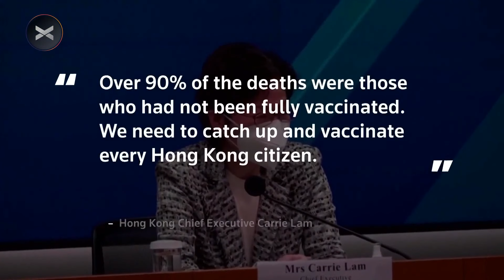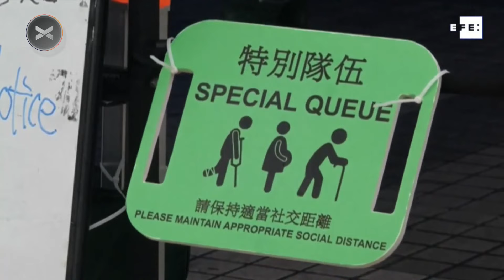COVID: Aumentan los casos en Hong Kong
Hong Kong alcanzó la tasa de muertes por Coronavirus más alta del mundo. En este informe, Nacho Corral detalló cómo el territorio pasó de ser un ejemplo en la lucha contra el COVID a transitar una crisis sanitaria.